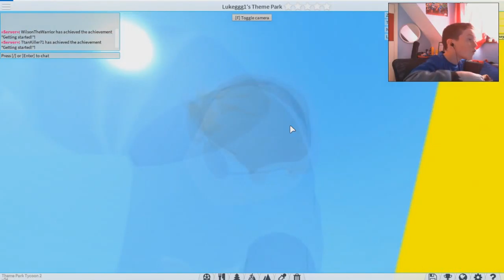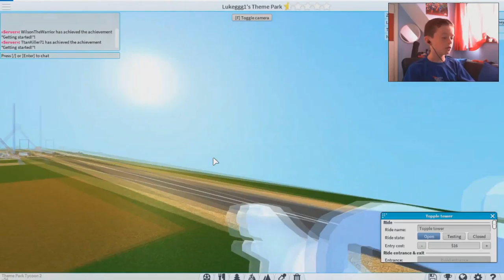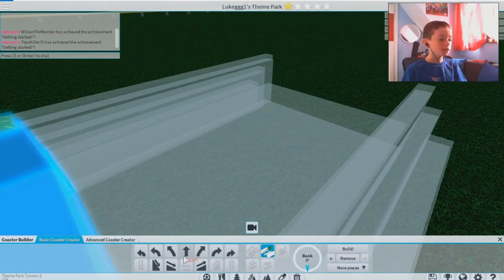THE BEST ROLLER COASTER EVER || ROBLOX || Theme Park Tycoon 2